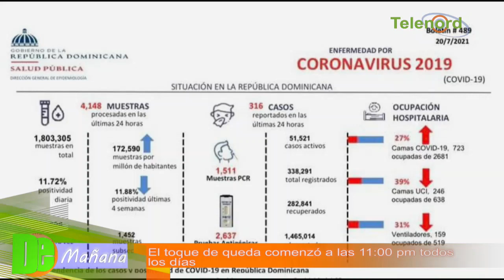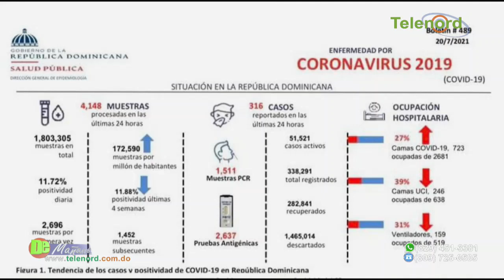El toque de queda comenzó a las 11:00 pm todos los días – Tema central en De Mañana